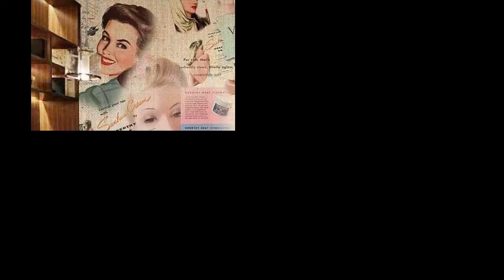3D Comics Star Poster Wall Paper Wall Mural Decals Game Room Decor Art Business - 100 movie star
3D Comics Star Poster Wall Paper Wall Mural Decals Game Room Decor Art Business - 100 movie star wall murals!!
movie star wall murals

movie star wall murals - Removable wall murals are the perfect way to create impact in any room

how to install a wall mural the easy way - wallsauce peel & stick wallpaper. to make your own fantastic movie star planet wall mural  visit: .

star wars mural time-lapse by drews wonder walls !
 Patrice Murciano Lips Wall Mural Wallpaper Mural by Patrice Murciano these ladies from spring osteo clinic australia show us how easy it is to install a wall mural with our self adhesive wallpaper. This is where the wall mural magic starts, with a good idea and the first brush stroke